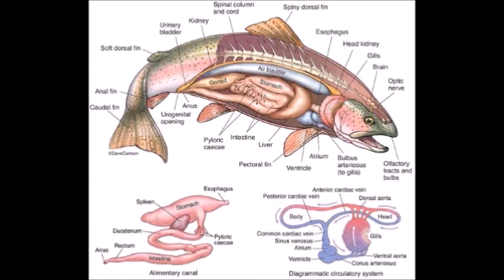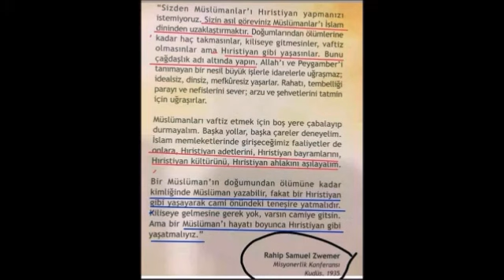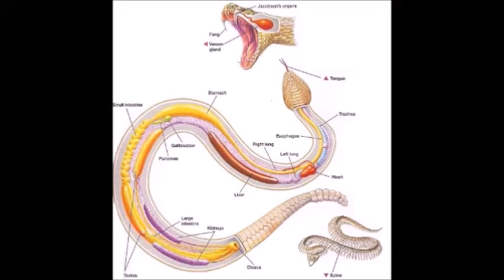MAİDE 44 Tefsiri -TİMURTAŞ uçar HOCAEFENDİ VAİZ MÜFTÜ Muavini 2000senesi EVVELİ TÜRKİYE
VAAZ Tarihi ; 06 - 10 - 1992
sohbet dinle
sohbet hocaları
sohbet muhabbet
sohbet anlatan hocalar
sohbet abdulmetin
sohbet canlı yayın
sohbet cübbeli
vaaz dinle
vaaz duası
vaaz veren hoca
vaaz örnekleri
vaaz arapça
vaaz ağlatan
vaaz ateist
vaaz cuma
sohbet dinle
sohbetli tarifler
sohbet hocaları
sohbet videoları
sohbet muhabbet
sohbet cübbeli
hocalara geldik
hoca webde
hoca kafası
hoca ahmet yesevi
hoca camide
hoca dini sohbet
hoca duası
hocaefendi
laiklikmi şeriatmı
laiklik nedir
laik türkiye
laik müslüman olurmu
laik nedemek
laik anlayış
laik ahlak
laik arap ülkeleri
laik anayasa
şeriat nedir
şeriatmı laiklikmi
şeriat kuralları ve cezaları
şeriat tartışması
şeriatçı genç
şeriat atatürk
şeriat ayasofya
şeriat ayetleri
şeriat anketi
şeriat belgeseli
vaaz veren hoca
vaaz duası
vaaz nasıl verilir
vaaz örnekleri
vaaz ağlatan
vaaz ayetleri
vaaz bitir meduası
dini hikayeler
din kültürü
din adamları
din tyt
din afyondur
din alimleri
din belgeselleri
din canlı ders
devlet bahçeli
devlet kuşu
devlet sırrı
devlet ana
devlet adamları
devlet aklı
devlet arşivleri
e devlet
devlet çeşitleri
devlet düşmanı
cuma mesajları
cuma suresi
cuma namazı nasıl kılınır
cuma duası
cuma bim
cuma ezanı
cuma fazileti
cuma günü
ilim irfan haznevi
ilim öğrenmek
ilim dersleri
ilim akademisi
ilim amel ihlas
ilim aşkı
ilim abidesi
ilim bilim kuranı kerim
ilim bilgileri
islam memiş
islam subhi
islamın şartı beştir
islami düğün
islamyıldız
islamoğlu
islamiyet öncesi türk edebiyatı
islami çizgifilm
islam tarihi
islam ahlakı
kuran dinle
kuranı kerim
kuran öğreniyorum
kuran tilaveti
kuran meali
kuran okuma
kuranı kerimi güzel okuma yarışması
kuran alfabesi
kuran arapçası
kuran ayetleri
ayetelkürsi
ayetler
ayet dinle
ayet nedir
ayet edebiyat
ayet ve hadisler
ayet suresi
ayet anlamları
ayet cin
ayet cüz sure nedir
ayet cuma
hadis dersler
hadis usulü
hadis dinle
hadis inkarcıları
hadis buhari
hadis bilgisi
hadis bilimi
hadis çeşitler
sünnet düğün
sünnet davası
sünnet annesi
sünnet acısı
sünnet anısı
sünnet cübbeli
sünnet farz nedir
sünnet inkarcıları
sünnetleri öğreniyorum
sünnetler nasıl kılınır
islam devleti
cihad
ibadet
ahlak